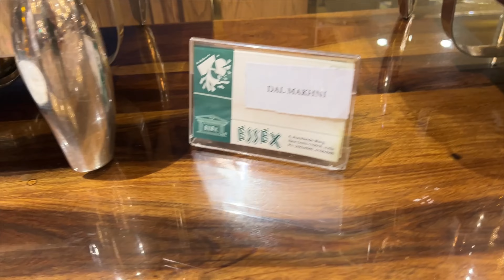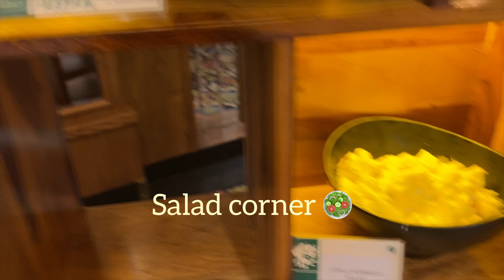The British pavilion💗part2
The music used in this video:

Musician: @iksonmusic

Musician: @iksonmusic

Musician: @iksonmusic

Musician: LiQWYD

Musician: AI music

Musician: AI music

Musician: AI Music

Musician: @iksonmusic

Musician: Jeff Kaale

Musician: LiQWYD

Bye love you all guys we’ll come back soon with another video 💗😇